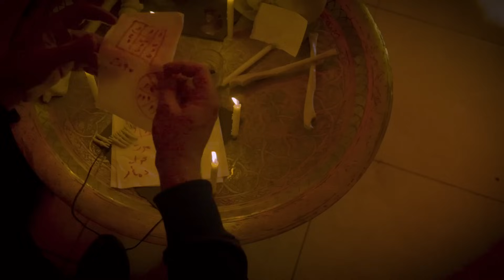الخيمة (رعب) مجموعة من الإصدقاء قرروا يقضوا أجازتهم في مخيم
مجموعة من الأصدقاء قرروا يقضوا اجازتهم في مخيم
هل يستطيعون نسيان الخلافات
ام يتحول المخيم الي
قب.ر كبير
تمثيل:
شيماء فتحي
محمد جوهر
رانسي جوهر
حسن جوهر
محمد فتحي
اسراء صبري
شادي مصطفي
كريم خالد
هناء المغربي
يوسف غاندي
زياد ناصف
سيناريو و حوار:
شادي مصطفي
تصوير
محمود طه
صوت
زياد العاصي

اخراج:
محمد جوهر

محمد جوهر